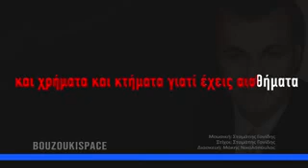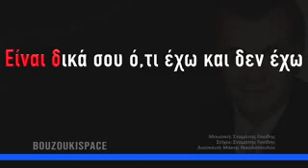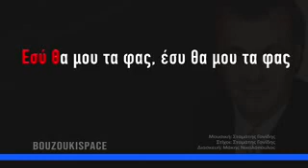ΚΑΡΑΟΚΕ ΑΔΑΜ ΕΣΥ ΘΑ ΜΟΥ ΤΑ ΦΑΣ ESI THA MOU TA FAS GREEK KARAOKE low